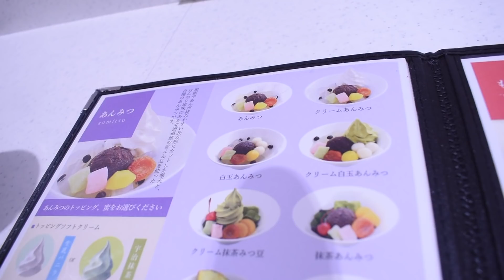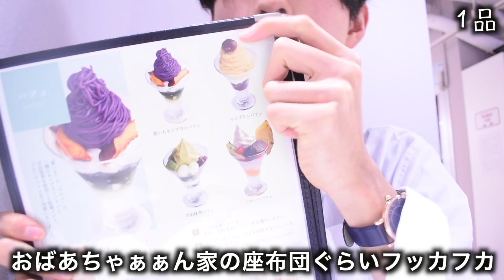【大食い】90分の和菓子食べ放題に挑むほ暇人ぼっちの日常vlog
最近食べ放題行けてなかったのでたくさん行きたいなと思いました。
今回お邪魔したのは表参道茶屋という和菓子食べ放題で話題のお店です。
パン食べ放題やケーキバイキングは世界に蔓延ってますが、
和菓子のオーダービュッフェというのは馴染みがなかったので
興奮したのを覚えています。
この表参道茶屋さんはオーダービュッフェ&半個室が特に魅力でした。

予約不可らしく人気なので開店30分で満席、
90分制なので結構待つ感じです。
雰囲気もいいのでまた食べ放題で爆食いしたいと思います。

ではまたっ(=ﾟωﾟ)ﾉ